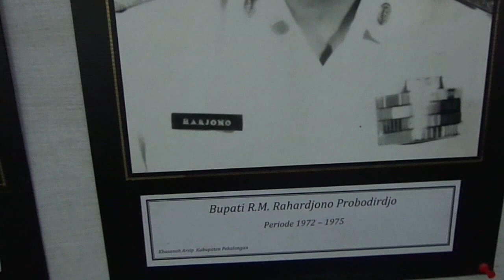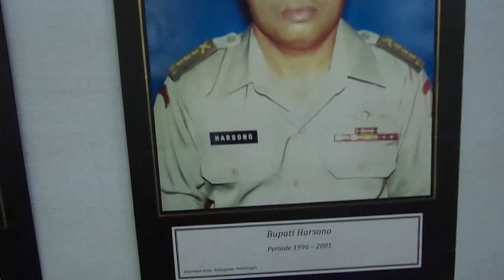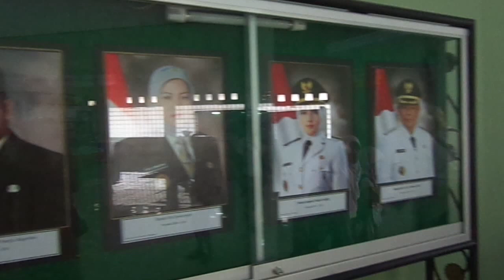BUPATI PEKALONGAN DARI MASA KE MASA ................. !!!!!